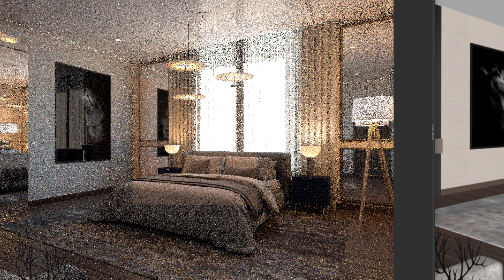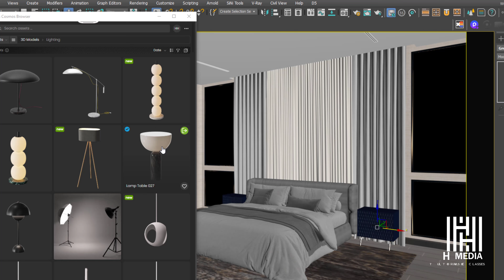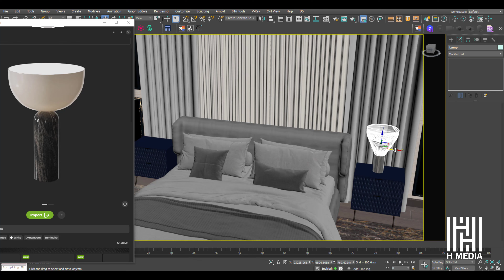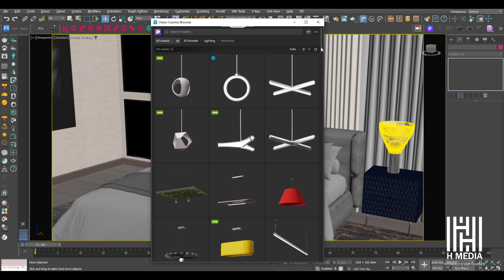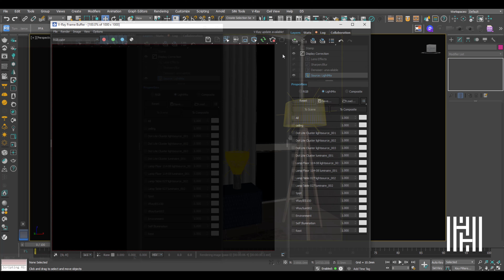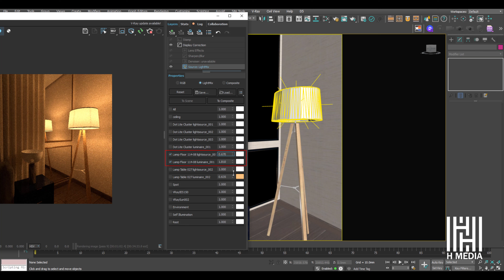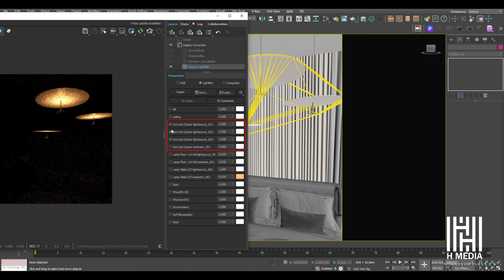V-Ray Luminaire Lights ഉപയോഗിച്ച് റിയലിസ്റ്റിക് ലൈറ്റിംഗ് എളുപ്പമാക്കുക!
Welcome to H Media 3D Academy! In this video, covers everything you need to know about using Luminaire Lights for efficient, high-quality renders. Learn how to load precomputed light fields from .vlw files, save rendering time, and bring lifelike lighting to your scenes with minimal effort. Whether you're working on architectural visualizations or product rendering, V-Ray Luminaire Lights will elevate your lighting workflow!

Ready to bring the heat to your 3D world? Let's get started!

But that's not all. If you're interested in taking your 3D skills to the next level, we offer comprehensive online tutorials and interactive courses. Learn 3Ds Max from scratch, whether you're in the entertainment, gaming, or design industries. We will personally guide you through the learning process, ensuring that you understand every concept.

With us, you can learn 3ds Max quickly and easily from the comfort of your home.

Leave feedback if you find this video useful and enjoy the creative journey!

Be part of our creative community, connect and network with like-minded individuals, and stay updated with exciting 3D content, tutorials, and more. We look forward to having you with us on this creative journey!

The following online courses are also available:
Details:
1. Master Diploma In 3Ds Max Interior & Exterior Visualization

Course Content
Introduction
Materials and Texturing
Advanced Modeling
Unwrapping
Advanced Lighting
Camera Setting
Render Settings
Post Production
Projects
Walk Through Animation
Interior & Exterior Projects

Software List:
3Ds Max 2025
V Ray 7/ Corona 12
Photoshop
Premier
Related Plugins

2. Diploma In 3Ds Max Interior & Exterior Visualization

Course Content
Introduction
Materials and Texturing
Advanced Modeling
Unwrapping
Advanced Lighting
Camera Setting
Render Settings
Post Production
Projects
Walk Through Animation
Interior & Exterior Projects

Software List
3Ds Max 2025
Photoshop
Related Plugins

2. V Ray 6 Advanced Lighting & Rendering

PC’s Configuration:
RAM (2 x 16GB)
keyboard & Mouse

Music Credits